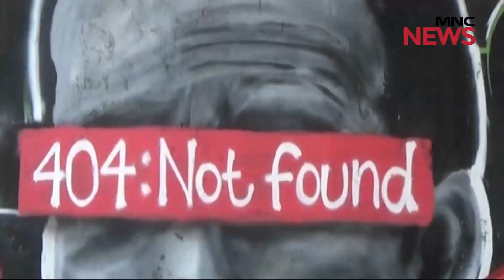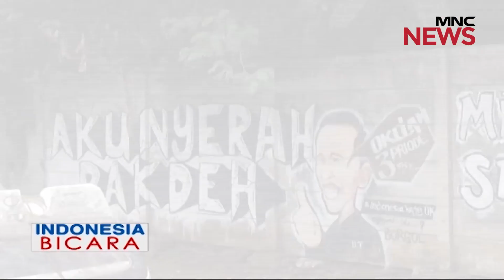Kritik Pemerintah Lewat Mural Sebaiknya Miliki Izin Part 01 IndonesiaBicara 03/09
Berpesan Lewat Mural